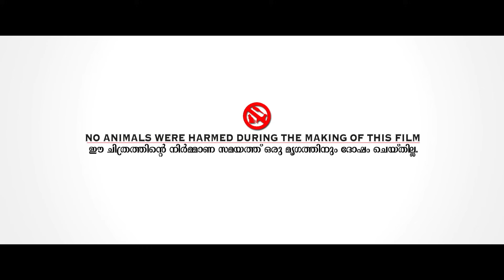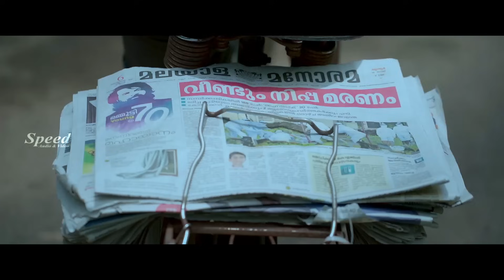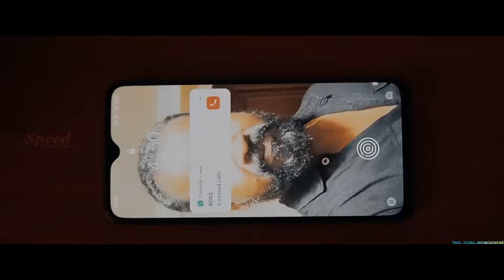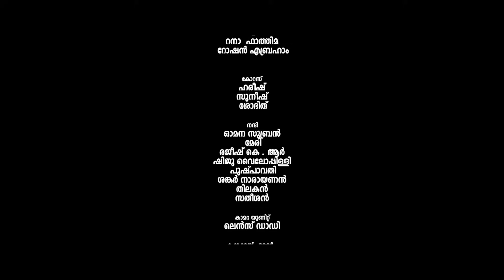New Malayalam Thriller Full Movie Again GPS | Ajeesh Kottayam | Sivadas Marampally | Maneesh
Malayalam thriller movie tells the story of friendships. Features Raphy Velupadam as the lead character with Ajeesh Kottayam, Sivadas Marampally, Maneesh, Sanju Siva, Lijo Augustin, Manoj Valamchuzhy, Kottayam Purushan, and Ambili. Stroy, screenplay and directed by Raphy Velupadam. The movie is produced under the banner of Puthan Padam Cinemas. Shameer Mohammad is the cinematographer and Miljo Johnny is the editor. The music is composed by MS Ragesh Swaminathan and sung by Sithara Krishnakumar, Sannidhanandan, and by the music director himself.